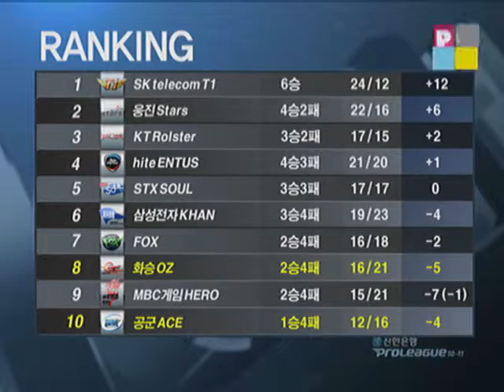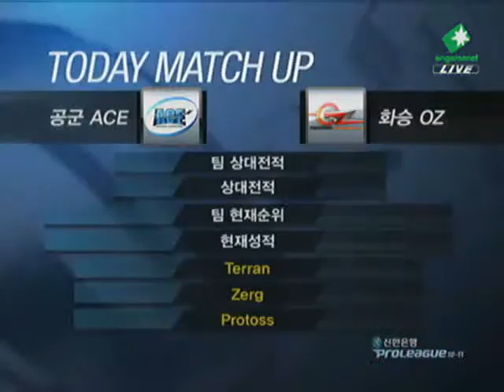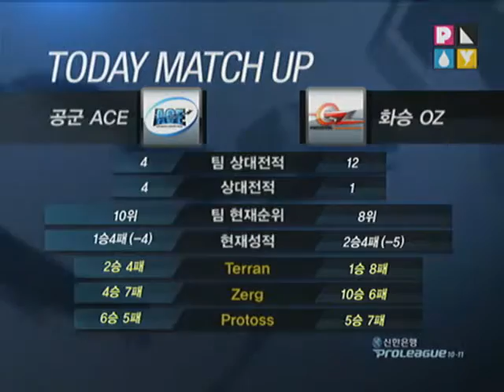[2010.11.08] 신한은행 프로리그 10-11 1라운드 4주차 3경기 공군 vs 화승 1세트 (포트리스) 박영민(Protoss) vs 손찬웅(Protoss)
신한은행 프로리그 10-11 1라운드 4주차 3경기 공군 vs 화승 1세트 (포트리스) 박영민(Protoss) vs 손찬웅(Protoss)